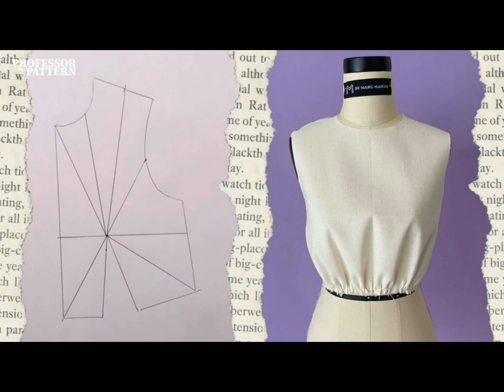Shifting the Pattern - Danna Marie Dawa